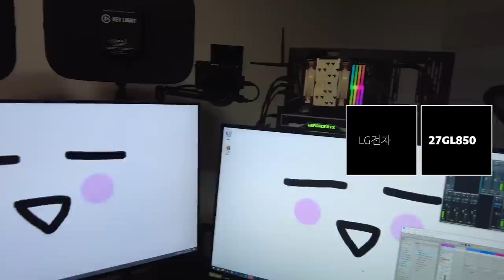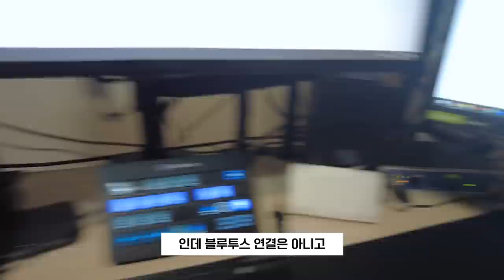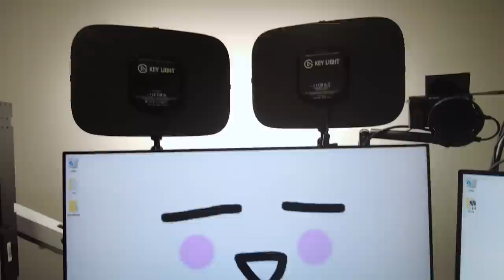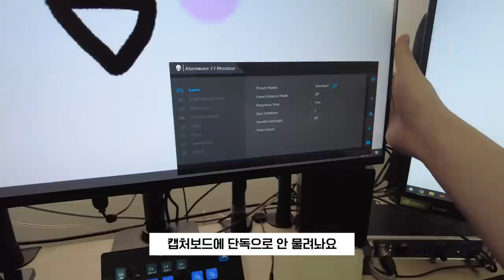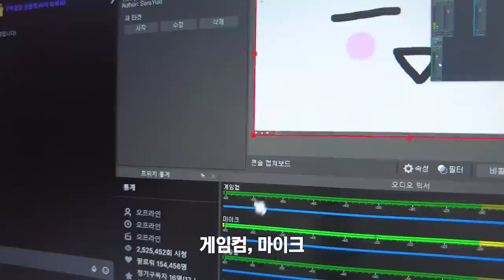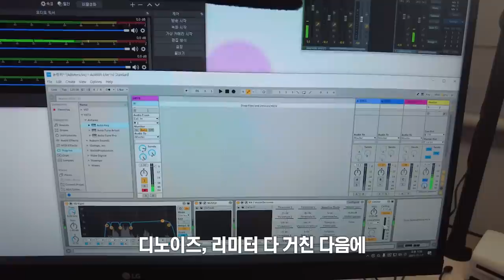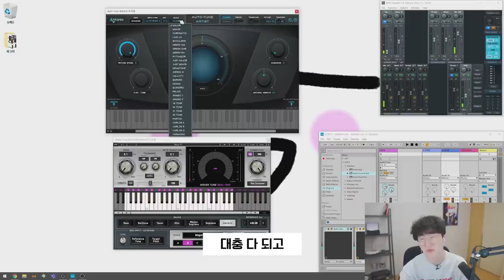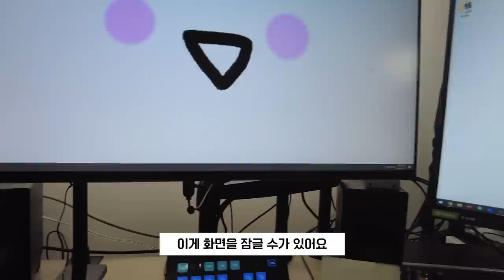눈쟁전자 2021년 장비 공개합니다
▶ 장비 정보
메인모니터 : Dell Alienware AW2721D
서브모니터 : LG 27GL850
메인 키보드 : Logitech G913 TKL 리니어
메인 마우스 : Logitech G Pro Wireless
서브 마우스 : Logitech G Pro X Superlight Wireless
마우스패드 : Razer Gigantus V2 XXL

게임컴 오디오인터페이스 : RME Digiface
메인 오디오인터페이스 : RME BabyFace Pro FS
스피커 : AudioEngine A2+ BT + IsoAcoustic ISO PUCK Mini
마이크 : SHURE SM7B + Cloudlifter CL-1
마이크 거치대 : RODE PSA1
HDMI 선택기 : 테라베이 UHD-SW41
방송장비 : Elgato Stream Deck XL

방송용 카메라 : SONY A6400
서브 카메라 렌즈 : SIGMA C 16mm F1.4 DC DN
조명 : Elgato Keylight x 3, Godox M1

무선충전기 : 삼성 무선충전 트리오(EP-P6300)

책상 : funiturs F1DESK